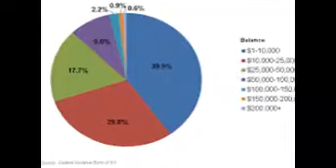35.Insurance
safe place for everybody